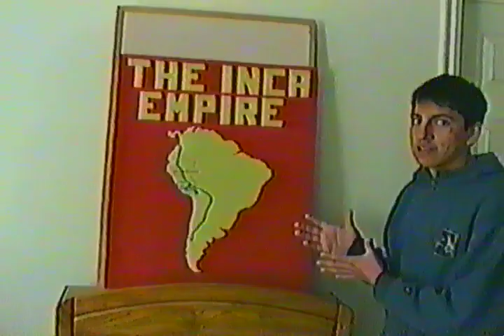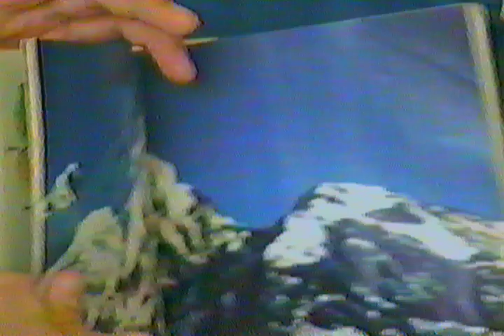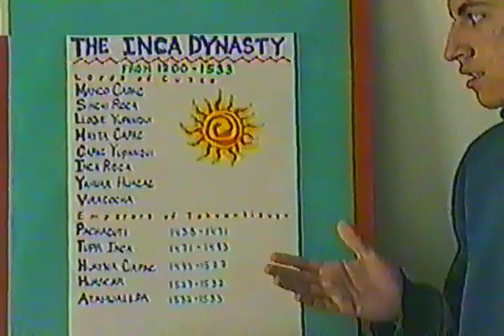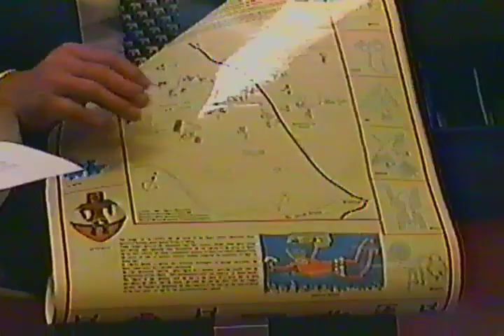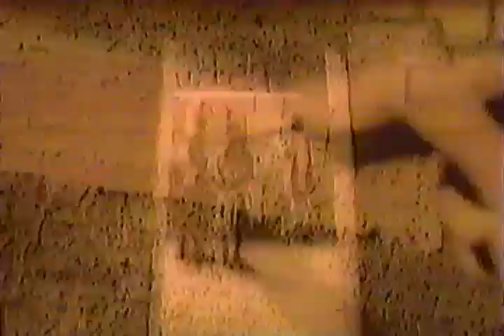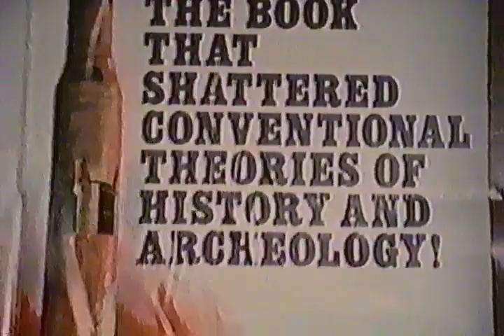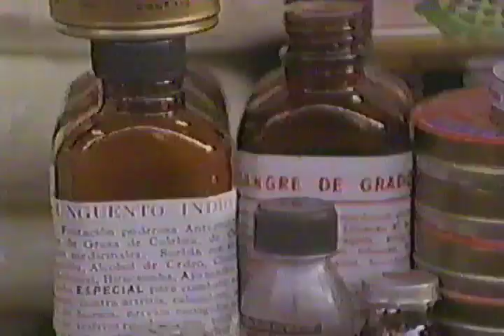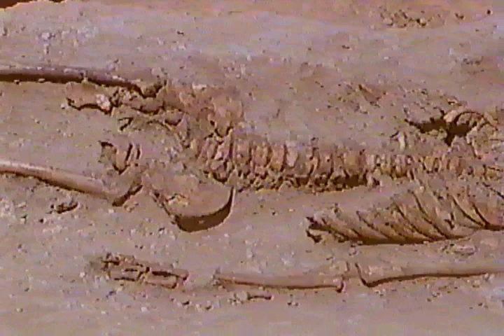Tape #34 Freddy's report on The Incans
Presentation of my cultural report: The Incan Civilization.

*25 minute clip of guest speaker.
*Video production: Incas